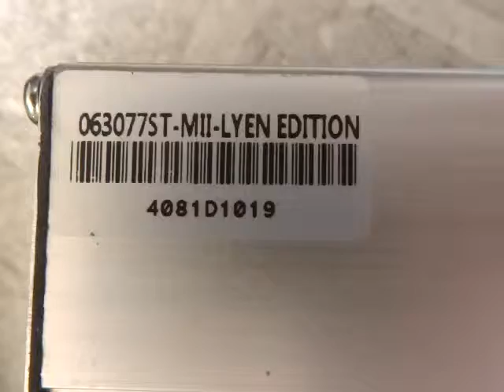Chris D 's 6 FET 3077 Lyen Controller Test Run